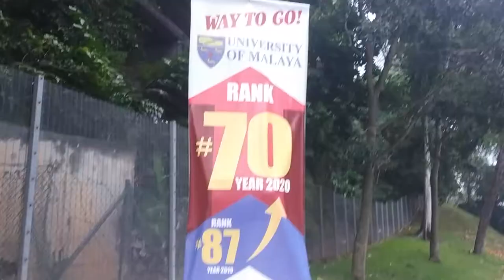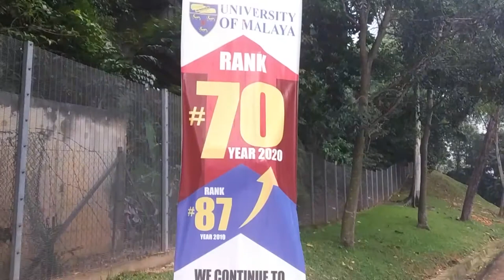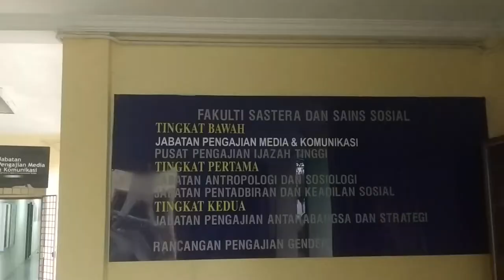University of Malaya - a tour 2021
University of Malaya ranks among top 70 universities across the world, and has some top notch schools including Communication and Media.

The KL campus of University of Malaya is an outstanding campus. Let's figure out more in this video.